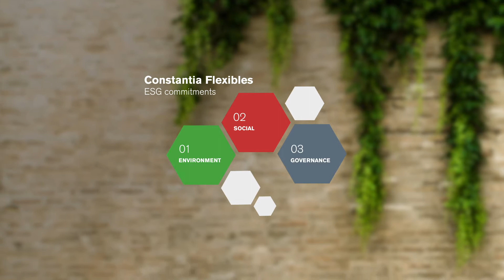ESG Commitments for Constantia Flexibles - 02. Social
In our ESG Series Yashi Balesh, Manager Global Ethical Sourcing, HR Analytics, represents the Social part of our ESG commitments.

Equal opportunities form an important component of Constantia Flexibles’ HR strategy. This results in a range of different ways of thinking and viewing the world, of competencies and experiences, all of which contribute to the lasting competitiveness of the company.

Constantia Flexibles is an equal opportunity employer with all employment decisions made without regard to race, colour, religion, sex, sexual orientation, gender identity, age, disability, national origin, and citizenship/immigration status.